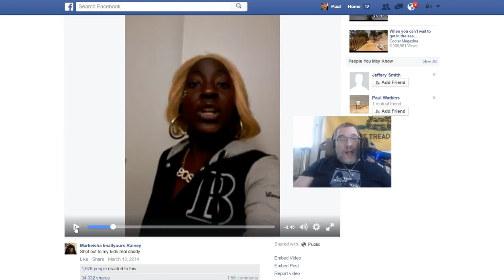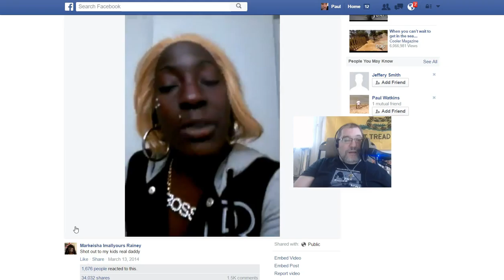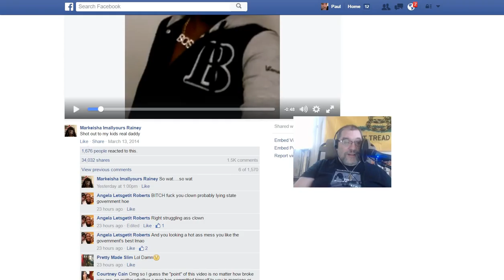Viral Facebook Video of Welfare Mom Thanking Her Real Daddy, Government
Paul Gordon dissects the now-viral video of a Welfare Mom thanking her kids' real daddy, the government.  How do you think she's gonna vote in 2016?  She's gonna vote to steal your stuff, is how she's gonna vote.
- Be Sure to listen to live show, The DOSE, every weekday at 11AM